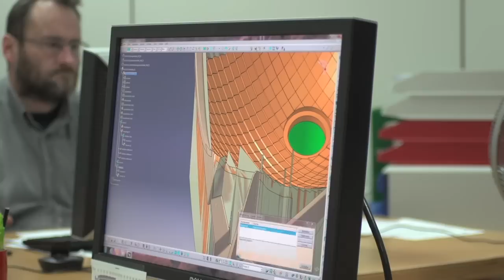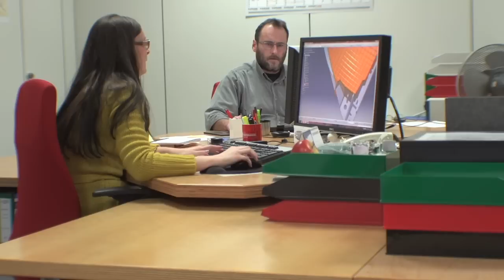Hofmann Innovation Group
Hofmann Innovation Group - Vorreiter im Modell-und Werkzeugbau